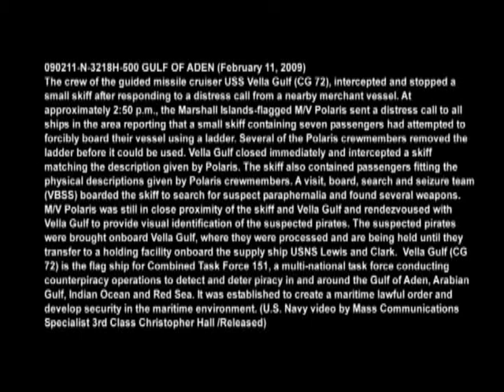U.S. Guided Missile Cruiser Intercepting Pirates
Video of crew members of the guided missile cruiser USS Vella Gulf intercepting a small skiff with suspected pirates on board after responding to a distress call from a nearby merchant vessel. Video by Petty Officer 2nd Class Christopher Hall | Navy Media Content Services | Date: 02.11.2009